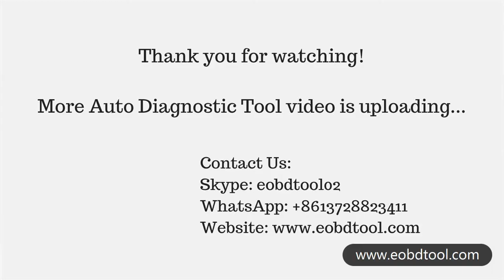Piwis 2 for Porsche Piwis Tester II Interface Assemble Vedio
Piwis 2 assemble video for Client check
Need Porsche Piwis 2 Porsche scan tool piwis tester 2 just contact check